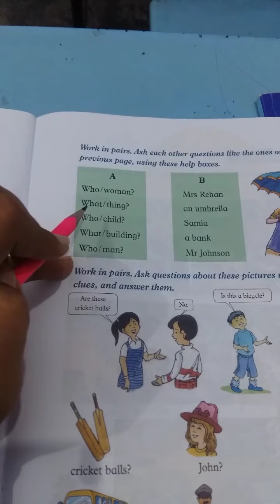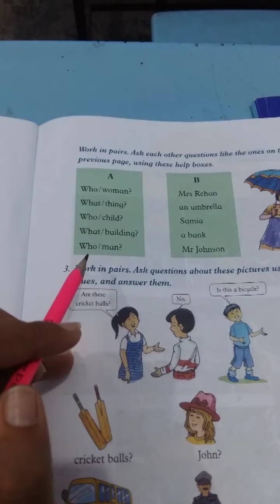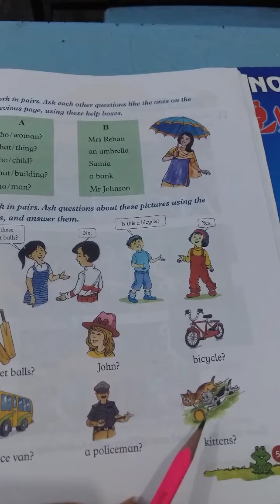Class one/English/lecture#22/7 September2020